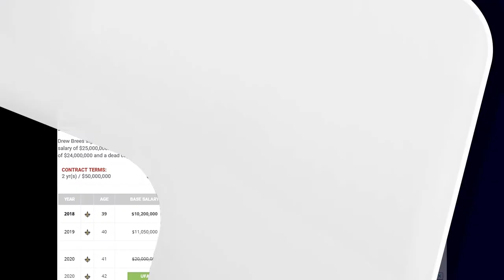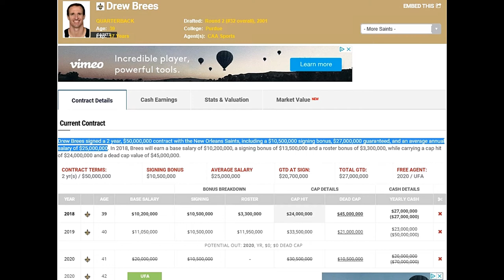Drew Brees Full Contract Details Released & More - The Sports Coma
Big Q & DC breakdown the details on Drew Brees new 2018 contract & more.